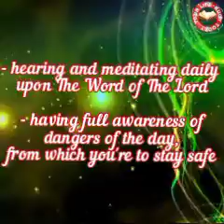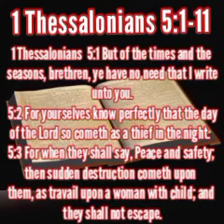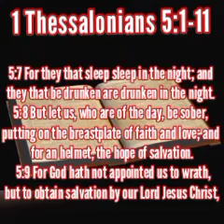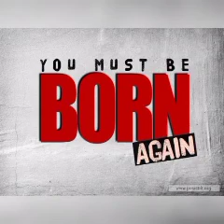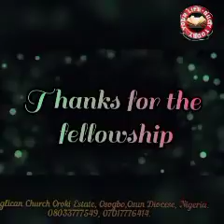YOUR LIFE-BUOY TODAY, Wed. 29th Dec. 2021. Topic: Readiness For The Lord's Return